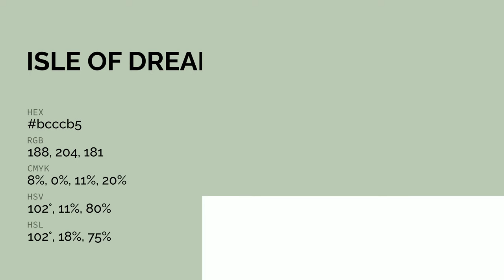Isle of Dreams color bcccb5 hex color - Green color - Warm color bcccb5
What color is Isle of Dreams ? bcccb5 hex color - Green color - Warm color bcccb5

Hex bcccb5 Color Code is also known as Isle of Dreams color.

Hex bcccb5 Color code in RGB color code model is created after adding 73.73% red color, 80.00% green color and 70.98% blue color.
Hex bcccb5 Color code in CMYK color (process color) code model is generated after subtraction of 7% cyan, 0% magenta, 11% yellow and 19% black.